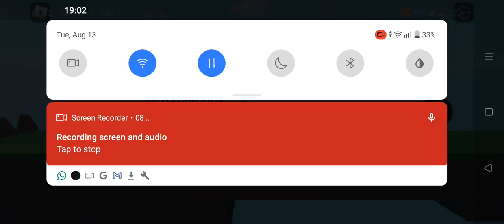August 14, 2024